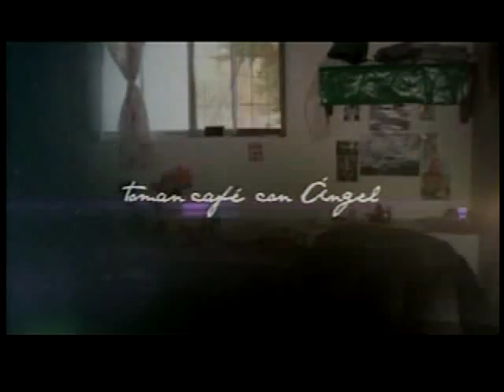La hora del gordo y el otro Programa 112 B2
Invitada Yaya Mier en la música Flechados del Amor